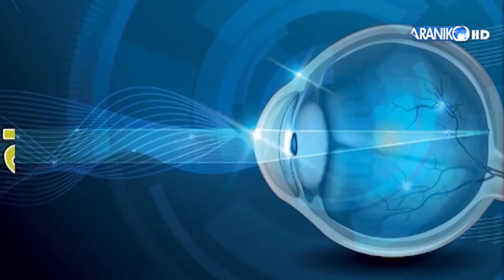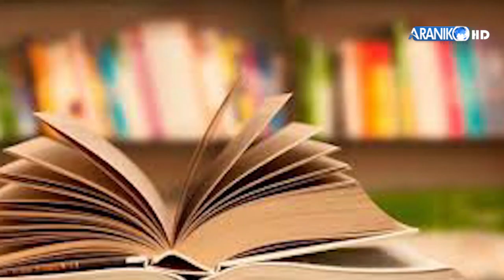प्रेस काउन्सिल नेपालले साहित्यिक पत्रपत्रिकाको उत्थानमा जोड दिएको छ । चेतनाथ धमला , बोर्ड सदस्य